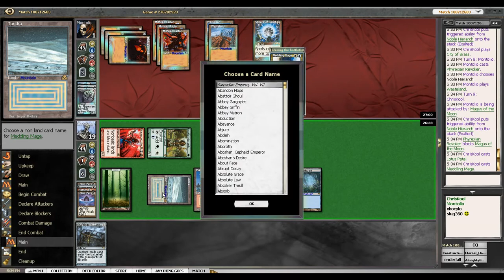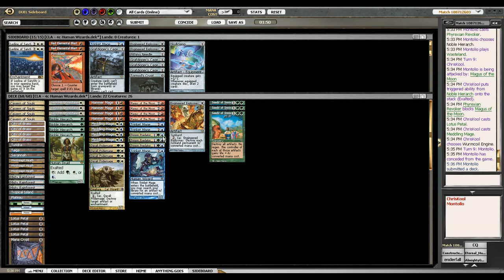ChrisKool's Classic Invitational - Quarterfinals, Classic PRE w/ 4C Moon Hammer Time, 20 July 2013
You can discuss this video or watch the rest of the series on our

If you'd like to watch the rest of the series on Youtube, you can link to the playlist

Chris Kuehl (ChrisKool online) is a semi-competitive Magic player and the COO of MTGO Academy. He was on the winning (community) team at the 2011 Community Cup. You can read his full Magic biography